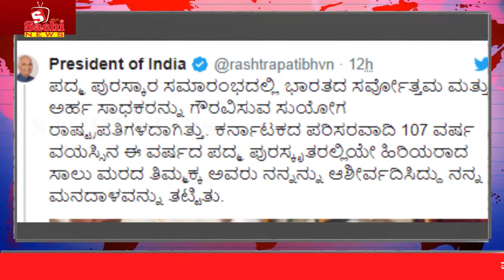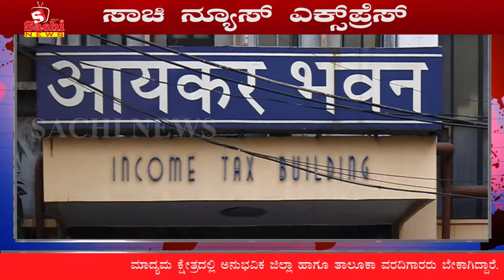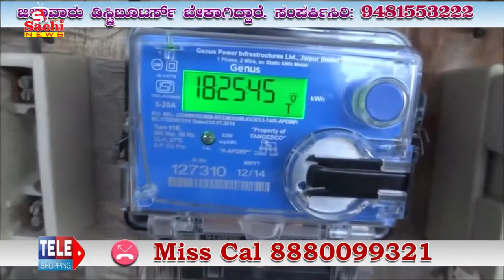ಉಗ್ರ ಮಸೂದನನ್ನು ಜಿ ಎಂದ ರಾಹುಲ್ : ಯುಪಿ ಕೋರ್ಟ್ ನಲ್ಲಿ ದೂರು ದಾಖಲು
Across Hot News ಈ ಚಾನಲ್ನಲ್ಲಿ ಜಾಹೀರಾತುಗಾಗಿ For Advertisement in this Channel sachitv contact ಈ ಚಾನಲ್ನಲ್ಲಿ ಜಾಹೀರಾತುಗಾಗಿ For Advertisement in this Channel sachitv contact ಈ ಚಾನಲ್ನಲ್ಲಿ ಜಾಹೀರಾತುಗಾಗಿ For Advertisement in this Channel sachitv contact ಈ ಚಾನಲ್ನಲ್ಲಿ ಜಾಹೀರಾತುಗಾಗಿ For Advertisement in this Channel sachitv contact contact number